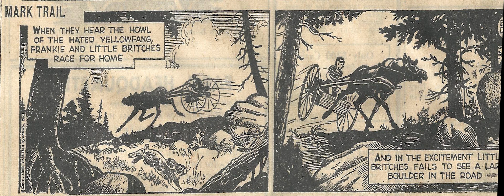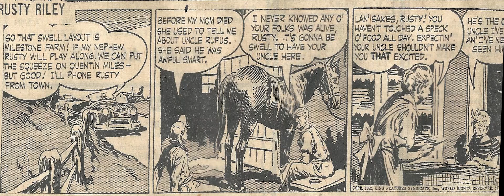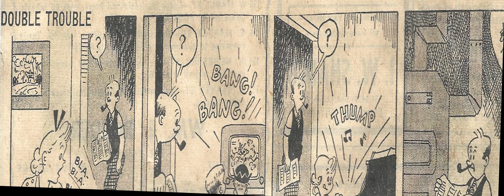Cartoon Parade #90 of the Early 1950s/Morir De Amor (1978)-Franck Pourcel